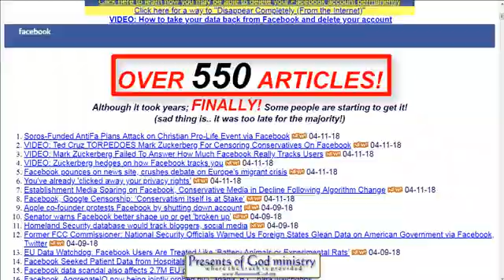Check out what Mark Zuckerberg did ON CAMERA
He didn't even try to hide it WHILE ON CAMERA!! (wait for it)